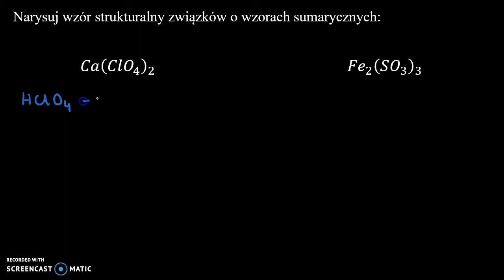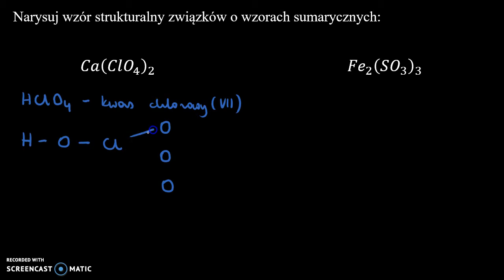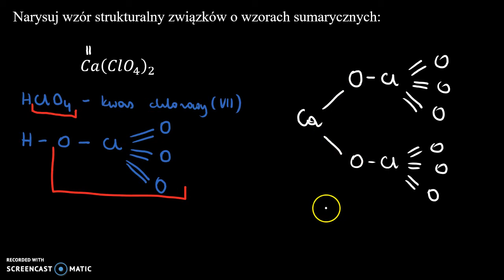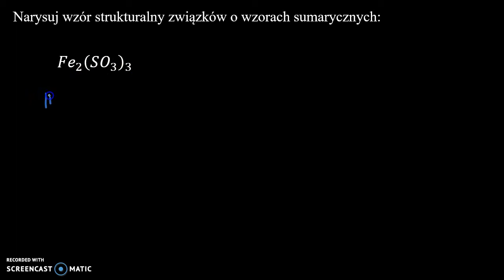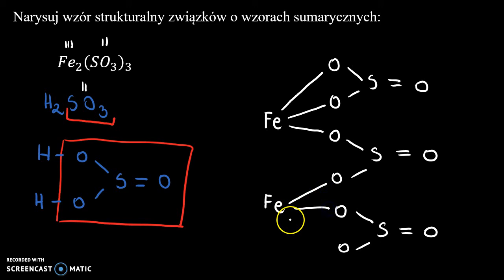Sole 3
Narysuj wzór strukturalny związków o wzorach sumarycznych.